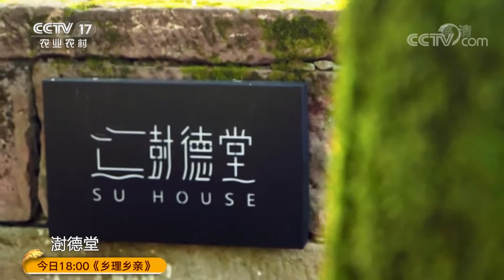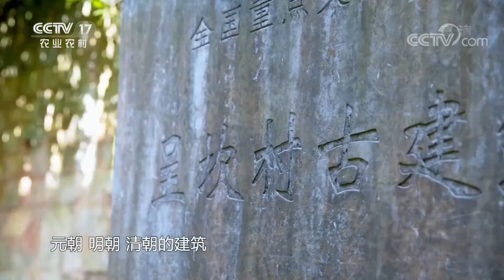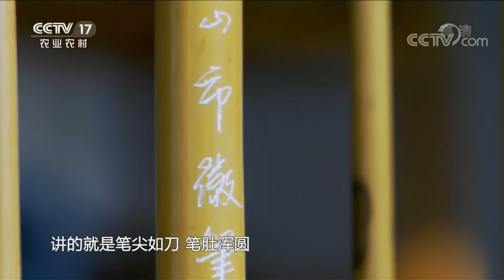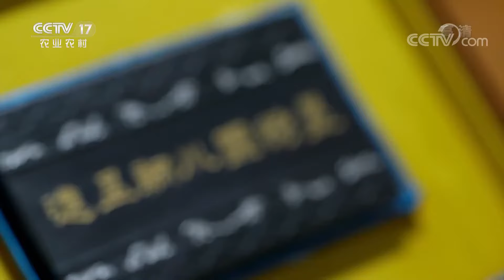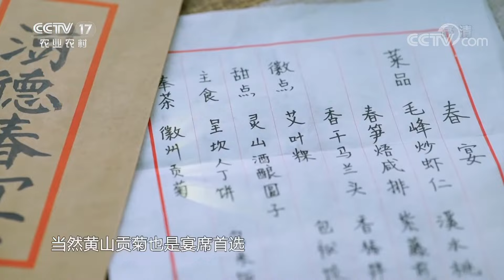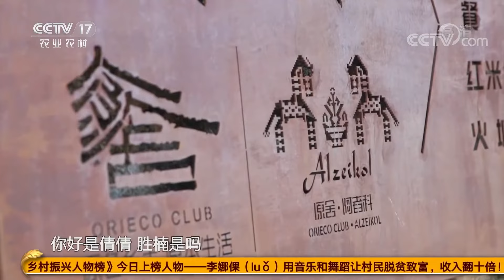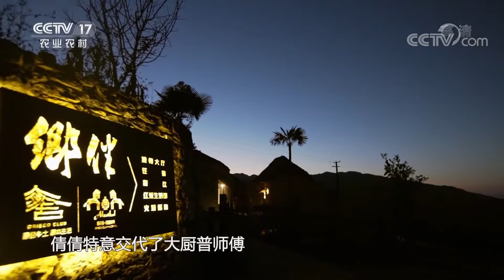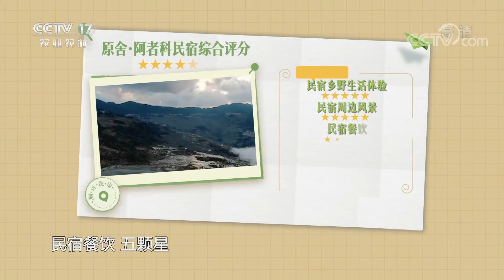《乡土中国》 20210109|CCTV农业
本期节目主要内容：
   澍德堂位于号称“江南第一村”的呈坎村，距今已有1800多年的历史古村保留着完好的明代建筑，因而这里被称为“国宝之乡”。整个村子即景区，而其中被荷花簇拥着的澍德堂，成为众多旅客口中了解徽派建筑精髓的好去处。（《乡土中国》 20210109）
《乡土中国》以内外景结合的方式展开节目，深入探究广袤大地上中华民族的农耕文明基因，传播农耕文明中最质朴的亲情文化。